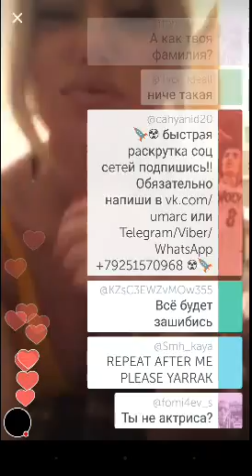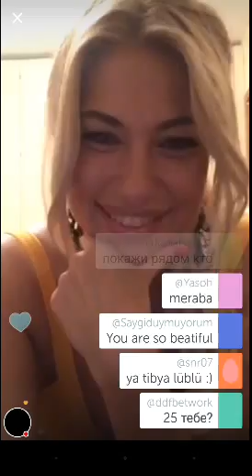بث مباشر شاهد قبل الحذف «اشترك بالقناة»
‏يمكنك مشاهدتي أثناء لعب Periscope!